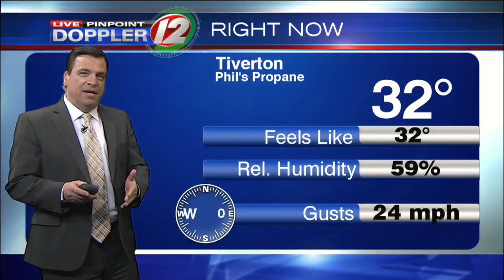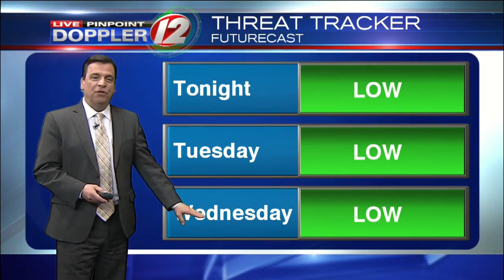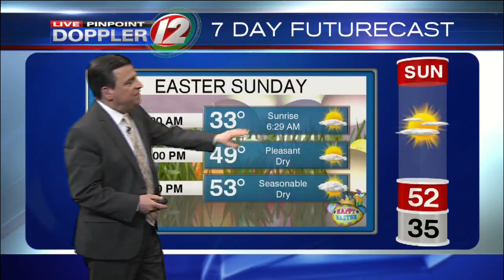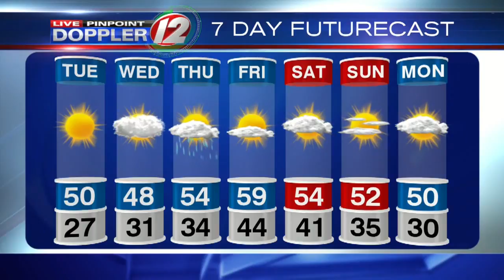Live Pinpoint Doppler 12 Futurecast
Chief Meteorologist Tony Petrarca has your Futurecast for Monday March 26, 2018.